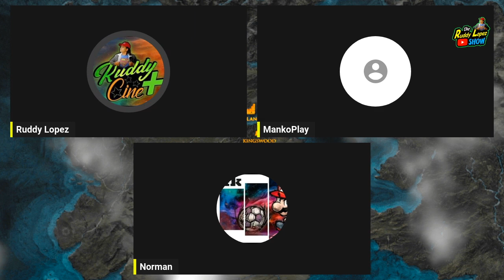¿Es Batman un antiheroe ? DEBATE